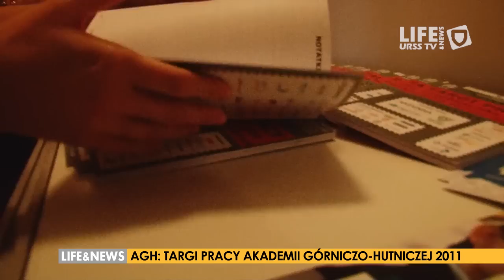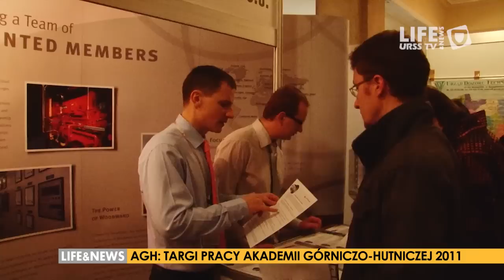[ URSS TV ] Targi Pracy Akademii Górniczo-Hutniczej 2011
[URSSTV] AGH:Targi Pracy Akademii Górniczo-Hutniczej 2011
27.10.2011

Realizacja: Dawid Ogiegło
Montaż: Łukasz Soczówka